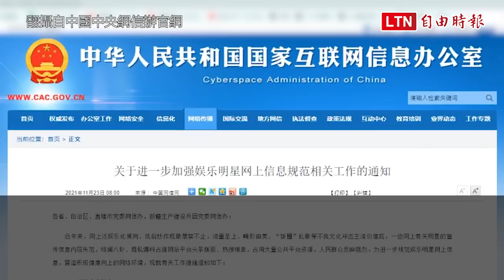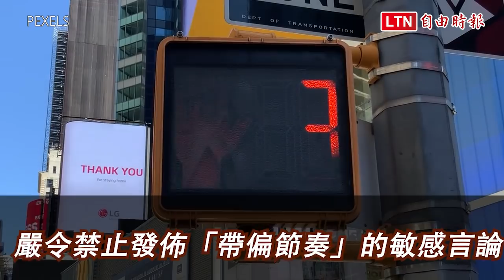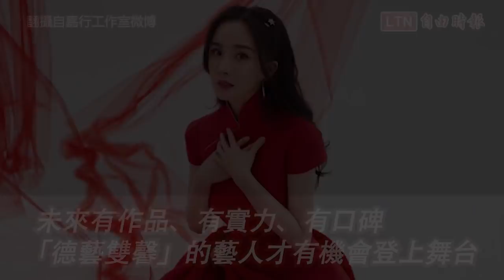中國社群言論審查再出招！禁止微博粗俗暱稱 網友：我的可以嗎？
SB、娘炮都不行！ 微博要求1週內改掉粗俗暱稱 否則就禁言！

中國社群言論審查再出招！微博官方週三（12月1日）公告，要求若「用戶名稱」帶有明顯粗俗或侮辱性字眼者，限一週內改名，否則將直接刪掉原本的名稱，並處以「階段性禁言」。消息一出，讓中國網友哀聲連連。「微博管理員」本月1日發布公告 ，宣稱「為深化落實網絡文明建設相關要求，持續推進「清朗」行動，優化社區氛圍